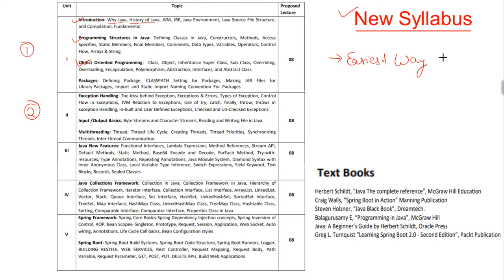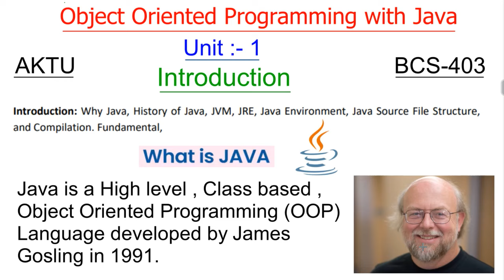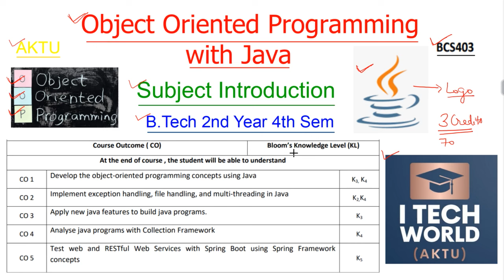Object Oriented Programming with Java Introduction Video (Lec : 0) B.Tech AKTU 2 Year CSE/IT BCS403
Object Oriented Programming with Java Introduction Video (Lec :-0) B.Tech AKTU 2nd Year 4th Semester CSE/IT and Allied Branches BCS403
Unitwise Lecture Videos

(For Updates + Syllabus)